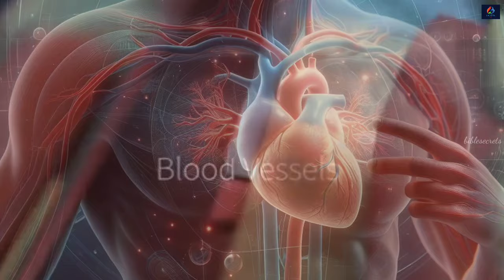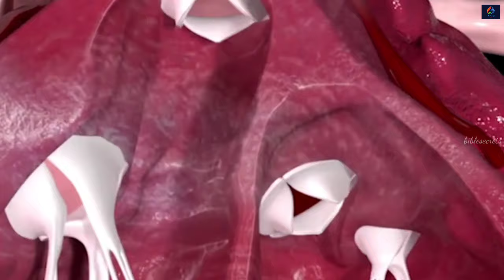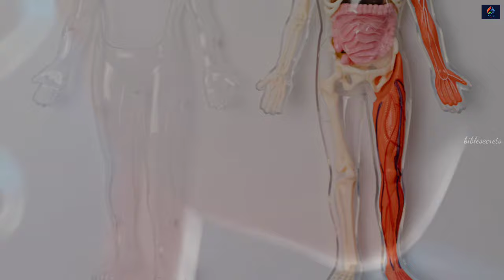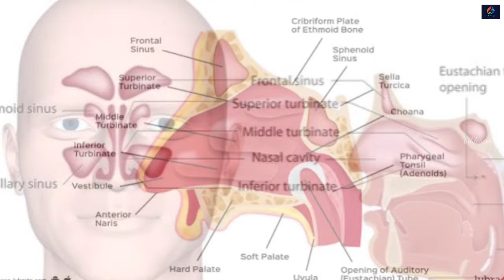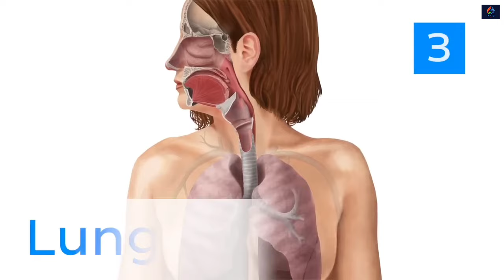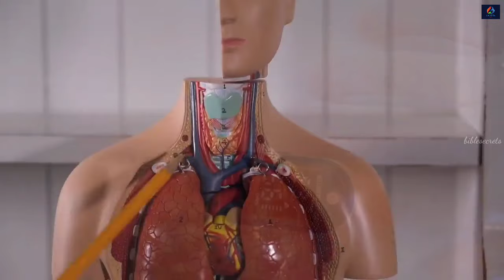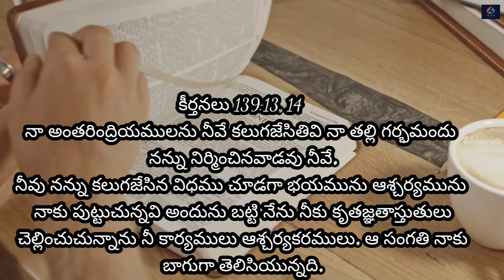వింతైన మానవదేహం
👉Acer Nitro 5 Gaming Laptop AMD Ryzen™ 7 7735HS Octa-Core Processor- (16GB/ 512 GB SSD/NVIDIA GeForce RTX 3050 4GB Graphics/Windows 11 Home) AN515-47 with 39.6 Cm (15.6 Inch) IPS Display

 M.R.P.:  ₹69,990

EMI from ₹3,393. No Cost EMI available.

☀Discover the fascinating and mysterious aspects of the human body in this captivating video! From bizarre anatomical features to unbelievable medical phenomena, we'll explore the strange and wonderful world within us. Learn about rare conditions, surprising facts, and the science behind our incredible biology. Perfect for science enthusiasts, medical students, or anyone curious about what makes us tick.
✨The Strange Human Body: Unbelievable Facts and Mysteries